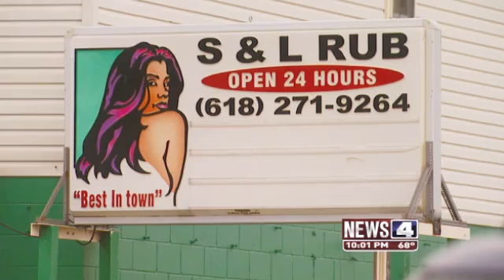US Marshals assist in raids on Metro-East businesses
More than a dozen arrest warrants were issued in Brooklyn Ill. on Friday after local police called in help from outside agencies to combat a serious crime problem. Officers raided SL Rub a business advertised as a strip club and massage parlor.